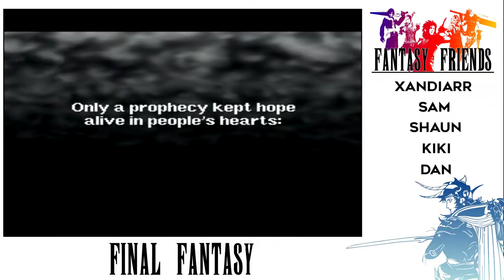Final Fantasy: Episode 1 - Squad Goals - Fantasy Friends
Hey guys! I am very excited to share with you our new series Fantasy Friends. We're going to be playing through all the main titles from the Final Fantasy series. So join us as Yagami, Naruto, Stacey and Iviv start their epic quest to save the world.

Follow me ^^